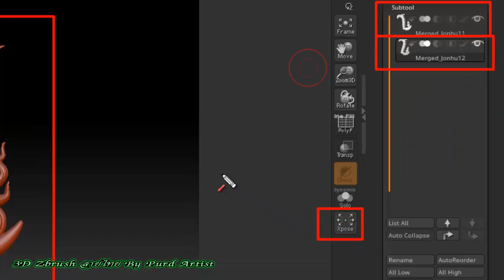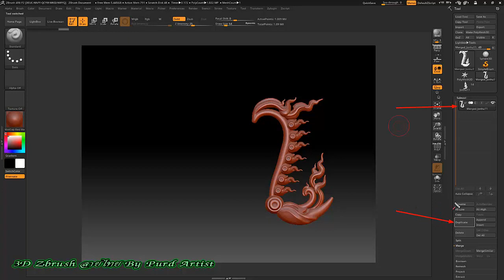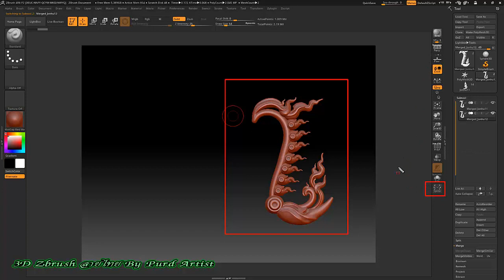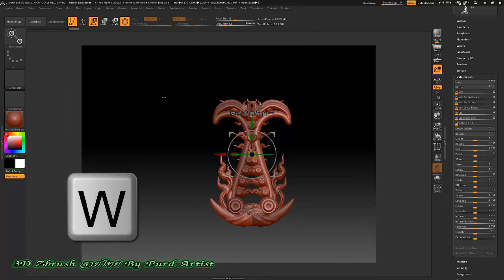หลักสูตร ออกแบ3D Zbrush งานพุทธศิลป์ - 14 การพลับด้านวัตถุ